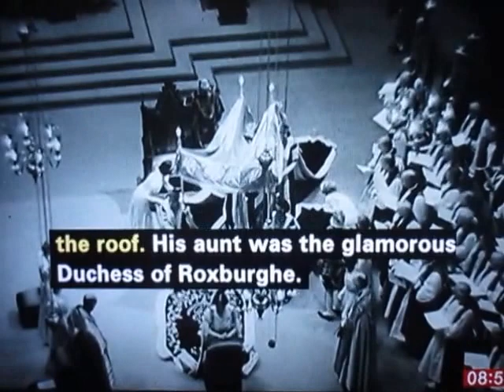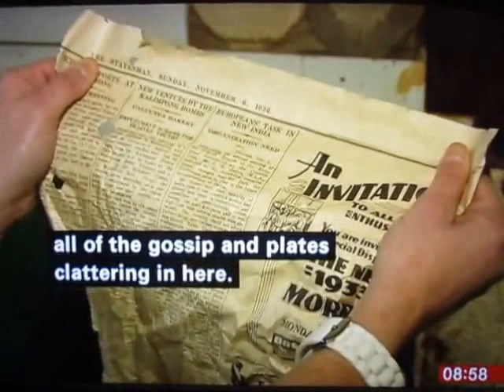Bamber Gascoigne's 16thC. House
7/4/15 BBC Breakfast. West Horsley Place.